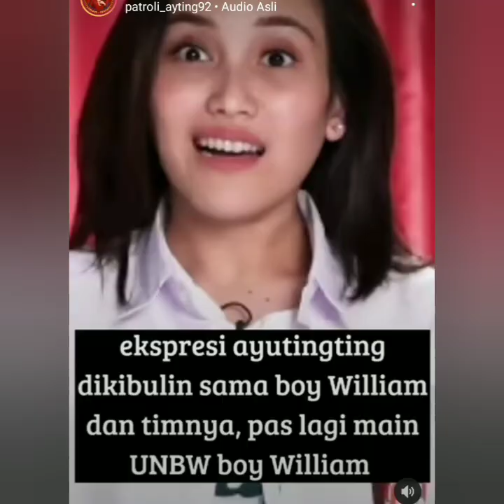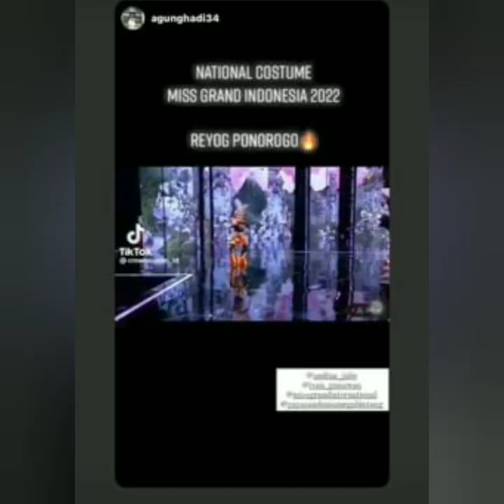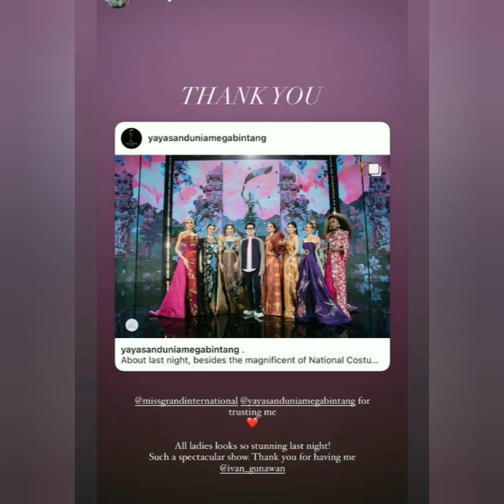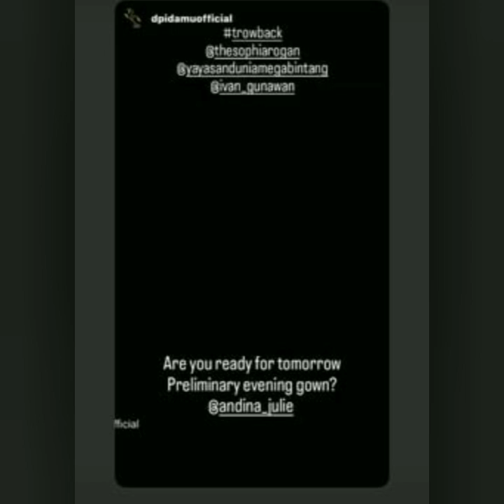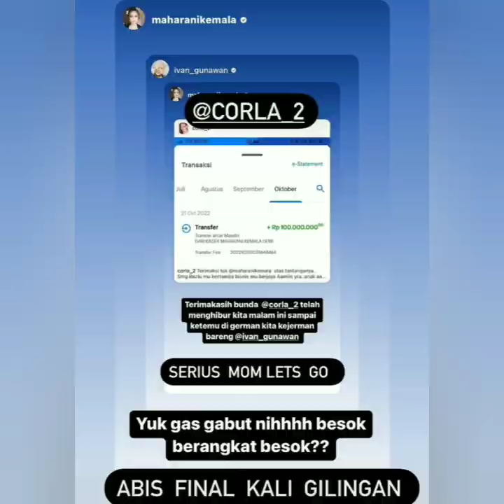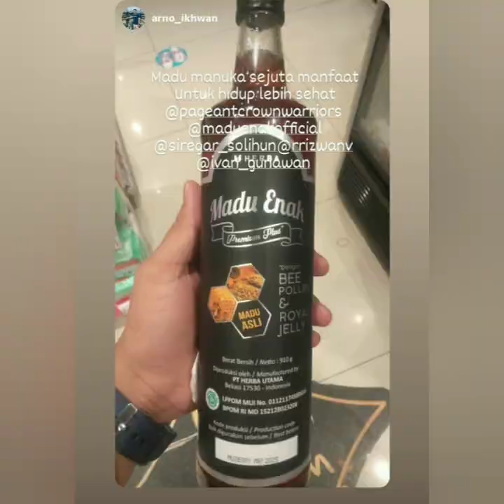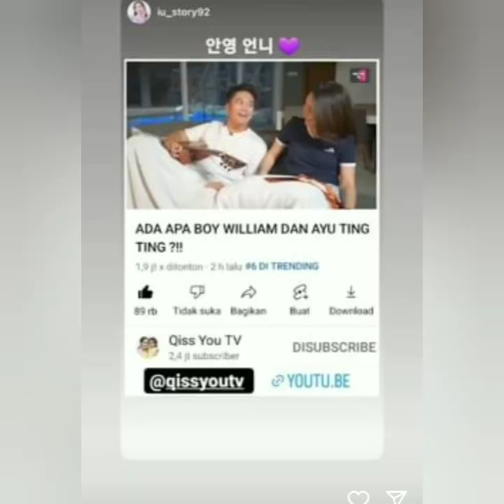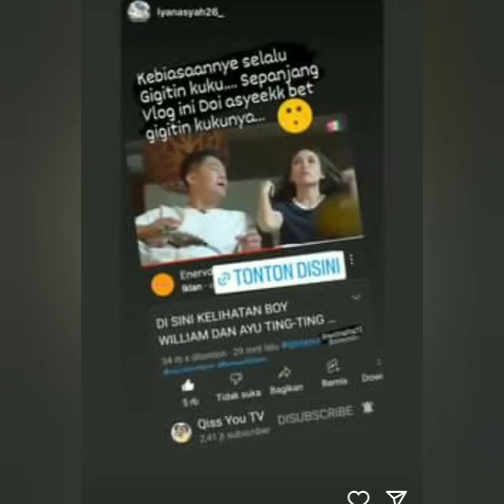KABAR STORY AYU TING-TING. BOY WILLIAM DAN IVAN GUNAWAN HARI INI. SPESIAL COBA LIHAT INI